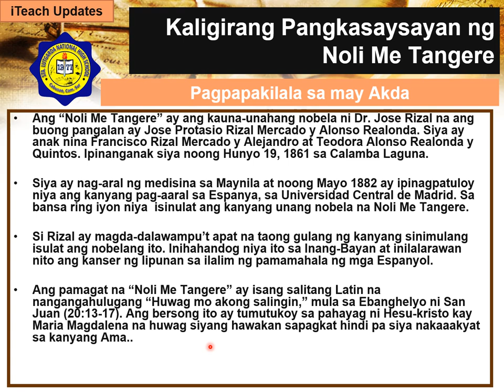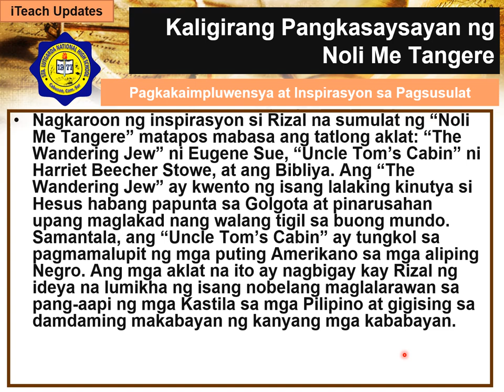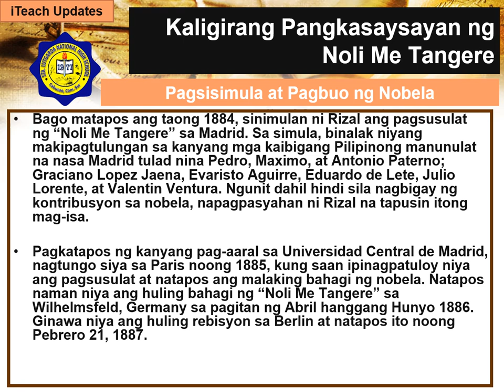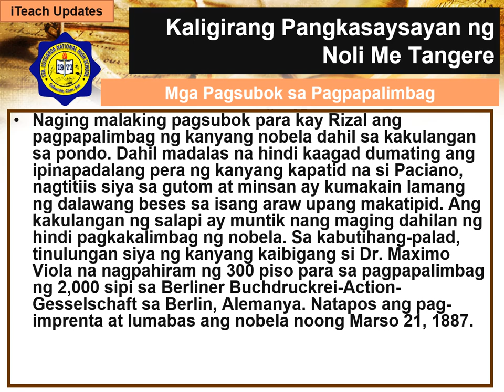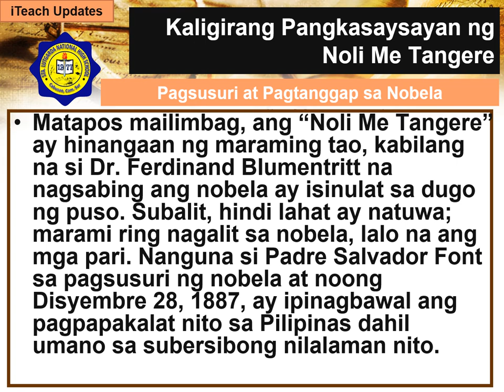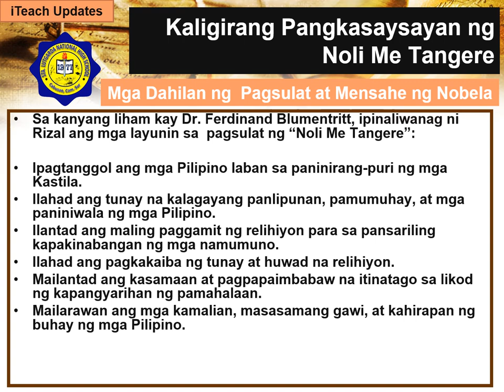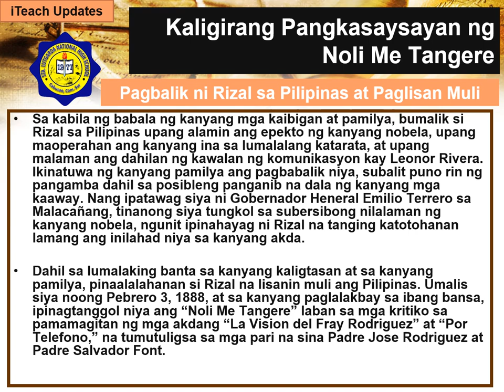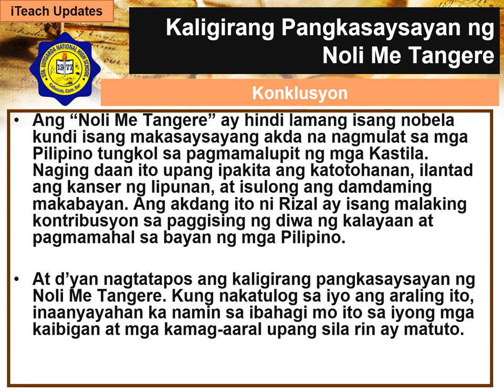Kaligirang Pangkasaysayan ng Noli Me Tangere | iTeach Updates